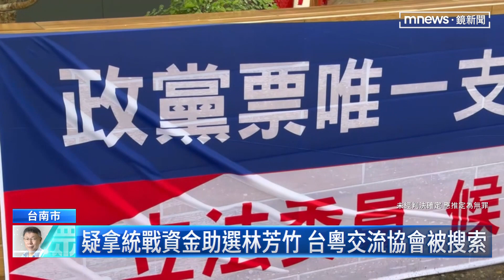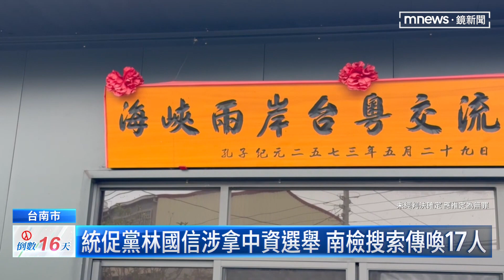統促黨林國信涉中資選舉 南檢搜索傳喚17人｜鏡新聞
中共介選案在全台遍地開花，統促黨中央委員林國信，涉嫌招攬民眾前往中國旅遊，並利用中國統戰組織的資金，幫助女兒林芳竹參選台南市立委。台南地檢署在昨天（27日），帶回林國信在內的17人，進行調查。訊後林國信以10萬元交保，其他人則被無保請回。